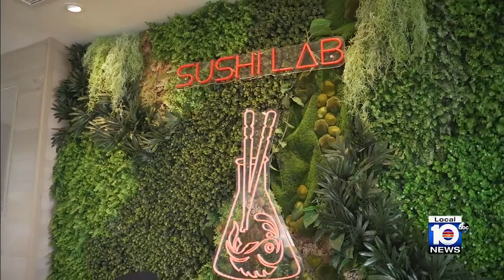Sushi Lab is the new restaurant on the beach you must check out!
How does sushi on the beach sound? Well, a father and son duo from New York have created just that experience in Pompano Beach.